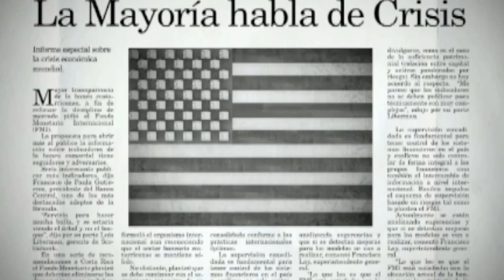bottle water history